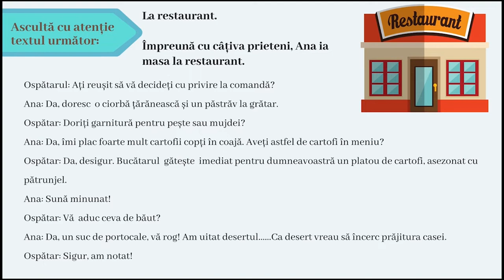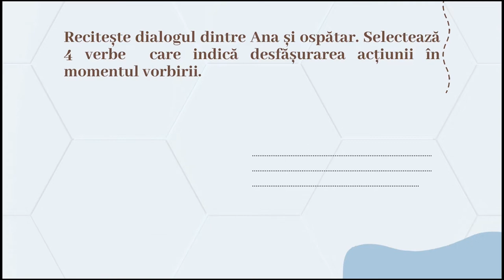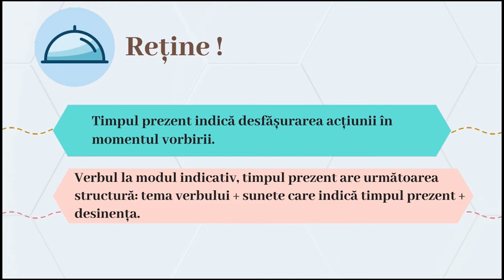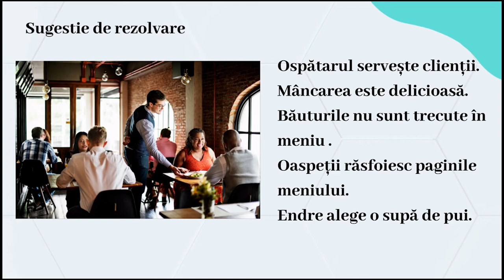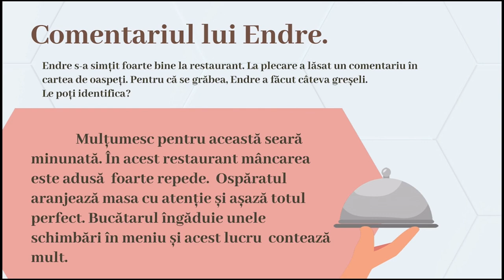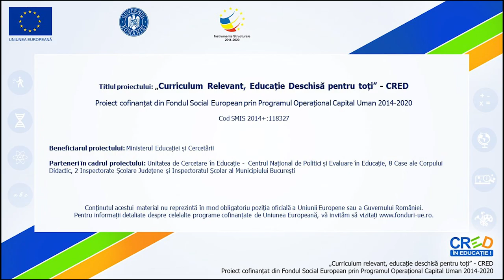Timpurile modului indicativ. Prezentul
Activitatea de învățare presupune rezolvarea a șase cerințe corelate, corespunzătoare competenței specifice enunțate.
Parcurgerea acestora permite elevului să se raporteze la cunoștințele sale anterioare, observând modele, tipare și construind enunțuri în care să utilizeze verbe ce exprimă acțiuni desfășurate în momentul vorbirii, într-un demers didactic stimulativ, care motivează elevul în producerea de
exemple personale.
Resursa implică exerciții de completare și de recunoaștere a verbelor la timpul prezent, precum și exerciții de identificare a greșelilor din text.
Elemente agregate Materialul a fost realizat cu ajutorul programelor canva.com și openshot
– atribuire care permite utilizatorului să distribuie, să remixeze și să folosească poza/cântecul/materialul video chiar și în scopuri comerciale sau aparțin autoarei materialului.
Sigla aparține proiectului CRED în cadrul căruia s-a realizat această resursă educațională deschisă.
Vocea, logo-ul, scenariul, montajul și regia aparțin autoarei resursei.
III. Comentarii
Alte aspecte utile de împărtășit cu privire la utilizarea resursei
educaționale în activitatea cu elevii
Activitatea poate fi realizată de elevi organizați